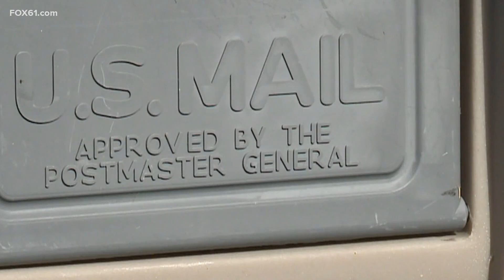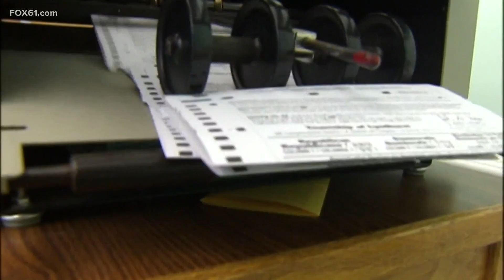Local activists, Sen. Blumenthal lead 'Save The Post Office' rally in downtown Hartford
The national effort to remove the Postmaster General and stand against cutbacks, downsizing, and delays reached Hartford's State House Square on Saturday